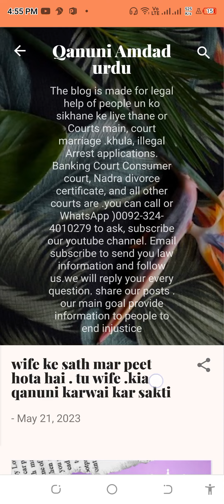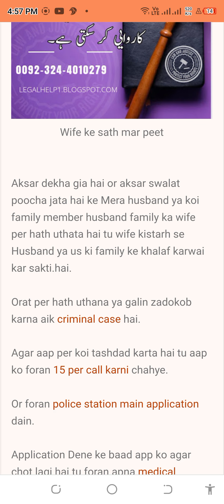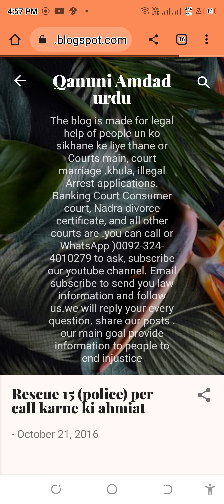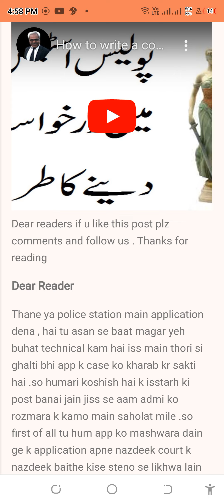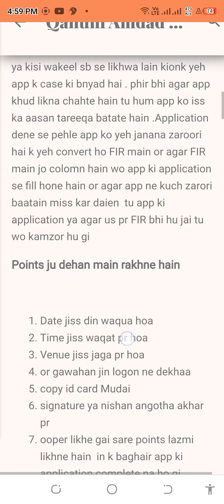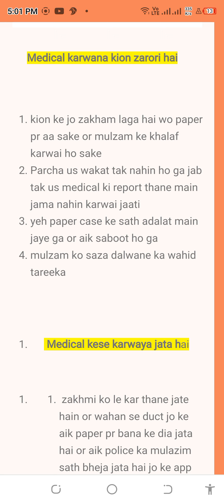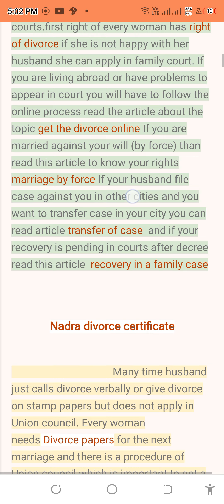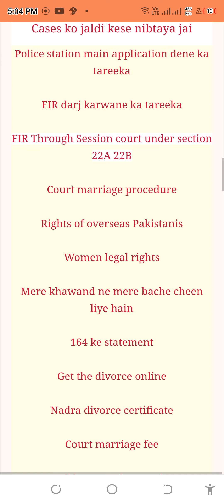Khawateen par tashadud | If husband and his Family toture on Wife | How She can take action against.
Aksar dekha gia hai or aksar swalat poocha jata hai ke Mera husband ya koi family member husband family ka wife per hath uthata hai tu wife kistarh se Husband ya us ki family ke khalaf karwai kar sakti.hai.

Orat per hath uthana ya galin zadokob karna aik criminal case hai.

Agar aap per koi tashdad karta hai tu aap ko foran 15 per call karni chahye.

Or foran police station main application dain.

Application Dene ke baad app ko agar chot lagi hai tu foran apna medical through police ya court karwana chahye.

Or agar aap ka issue family court se related hai or ap janana chahte hain ke women rights kia hain after divorce agar mazeed guzara  nahi kar sakte or family courts ke through apna nan wa nafqa , kharcha na balghan , khulla ,Haq mahar lena chahte hain tu Family court se rajoo kar sakti hain.

Agar aap ki sulah hu jati hai through court  ya through rishtadaran tu aap razinama kese kar saktien hain.

agar bv par susral wale tashadud karte hain,
shohar ka biwi par tashadud,
biwi pe zulm karna,
biwi par zulm karna,
nafarman biwi ko talaq,
kya biwi par sasural ki khidmat karna farz hai,
biwi par shohar ka zulm,
biwi ko uska haq na dena,
biwi par tashadud,
biwi ke sath badsaluki,
biwi par zulm karna kaisa hai,
biwi se biwi tak,
biwi k najaiz taluqat,
biwi kay peechay jama karna,
biwi ke upar zulm,
kya shohar apni biwi ko maar sakta hai,
agar biwi nafarman ho to kya kare,
biwi pe shohar ka haq,
shohar agar biwi ko mara,
biwi par zulm karne ki saza,
agar biwi shohar ko mara,
biwi ka shohar pe zulm,
biwi par hath uthane ki saja